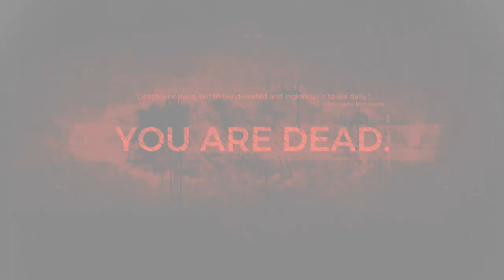fight with the rebels remnant from the ashes part 24